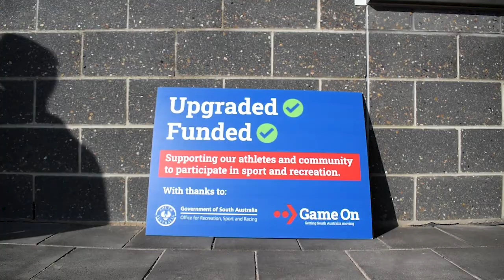LJ Lewis Clubroom Opening 2021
Take a look around the new clubrooms at LJ Lewis Reserve in Northfield, which we officially open this week. The worn old clubrooms have been completely replaced with a fit for purpose facility containing four AFL standard unisex changing rooms, a medical room, umpire changing, a kitchen and public toilets. There is also a new seating area, lighting and landscaping.

This is part of our vision for shared sports precincts and community hubs which can allow many different clubs to use it while maintaining their own identity and meeting their needs through adaptable and flexible buildings and ground designs.

Being active, getting involved and enjoying a good life is integral to how we want people to enjoy life here in PAE. It is part of our vision to be a diverse community that is supported and encouraged to lead active, healthy lifestyles through the provision of a sustainably managed and fit-for-purpose network of quality sports facilities, clubs and programs.

This project cost $1.4 million, with $890,000 from City of PAE, $500,000 from the Office for Recreation and Sport, and $10,000 from North Adelaide Football Club.

The new rooms will be used by North Adelaide Football Club, Eels Rugby League Club, Greenacres Football Club, East Turkistan Football Club, Para Vista Lutheran Cricket Club, Adelaide Warriors Cricket Club, Adelaide Shwetaber Jain Singh Cricket Club, SANFL, NRL SA, and SAASL.